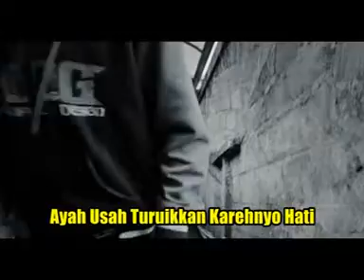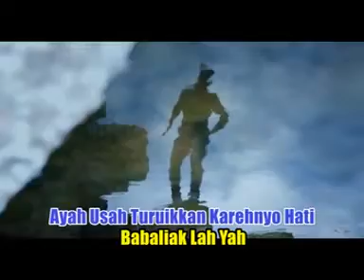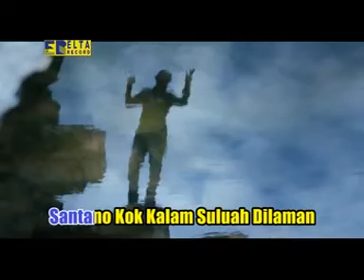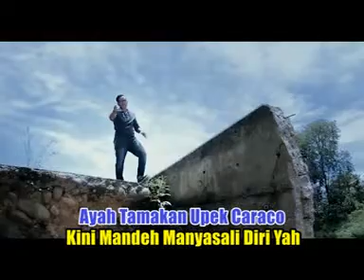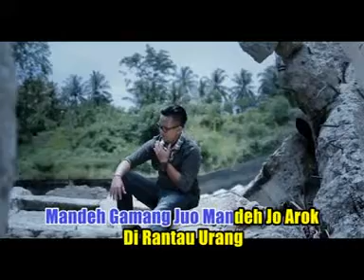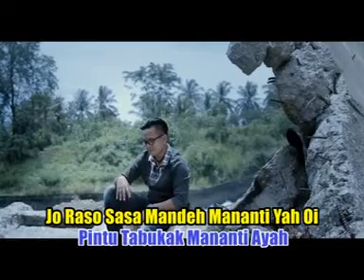Ipank Feat Kintani - Mancari Ayah [Lagu Minang Duet Paling Enak]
Mencari Ayah
Ipank Feat Kintani
Lagu Minang Duet Paling Enak